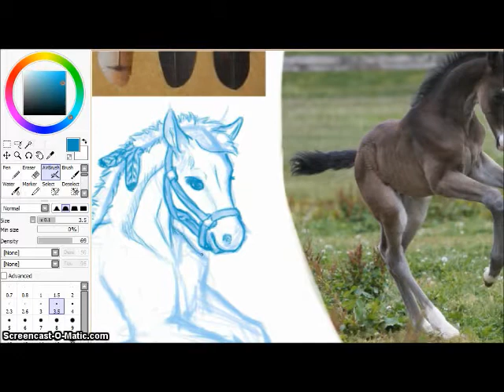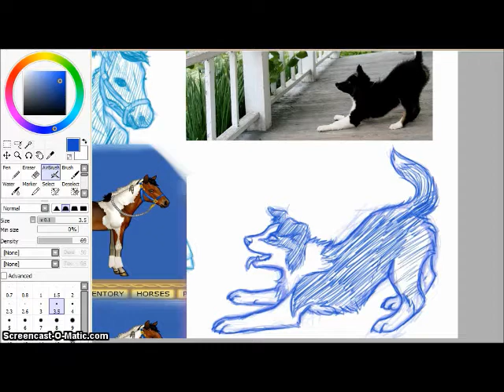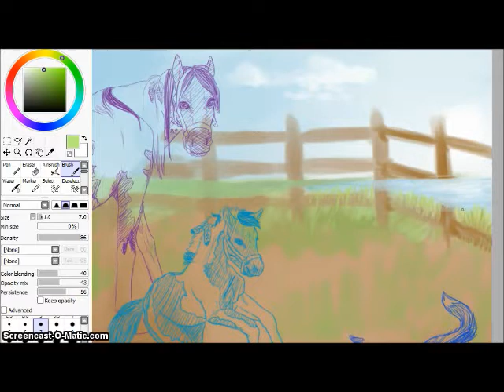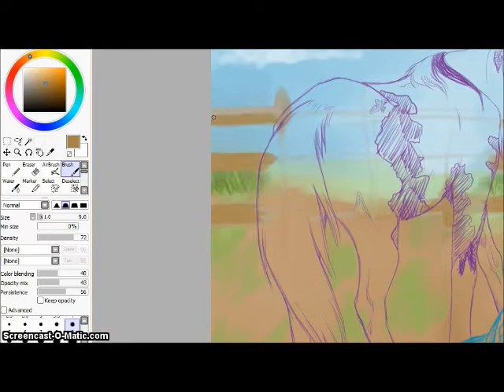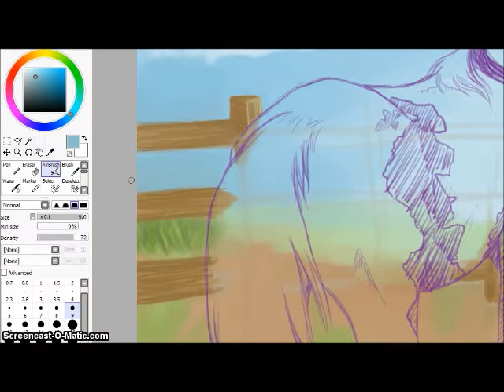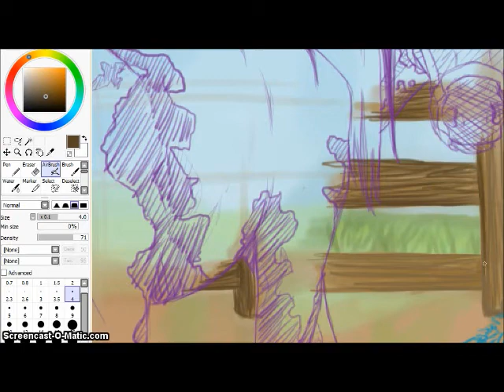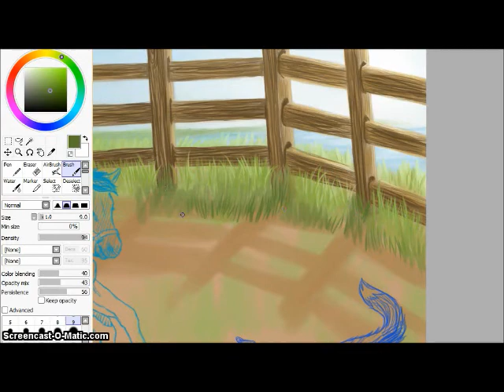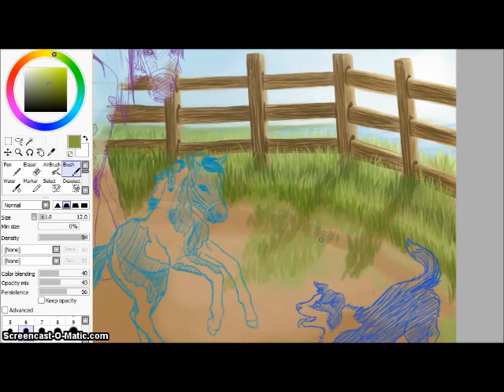Playing in the Pasture 1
I'm sorry that for most of this you're watching me draw fence posts to suspenseful music. Hopefully it kept you watching, though..?

Ty's been at school so I've been bored most of the day, visited some old sites (Horse Isle being the one that inspired me today) I used to play on when I was younger and had the urge to see if I could draw horses still :P So here we go, I'll hopefully finish this soon. I was oh so original and used Spirit: Stallion of the Cimmaron soundtracks. Wheee~

If you have any suggestions of music I could put onto the next videos that'd be helpful. Otherwise you may get more Spirit music.

The songs are, in order, Here I am, Running Free, and then the end title version of Here I am.